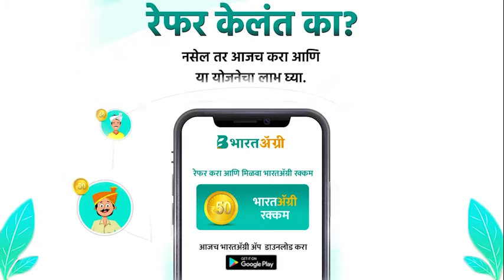पेरणीलाच मालाचा दर संरक्षित होणार💵 | Price of agricultural produce can be secure at time of sowing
Only sowing can save the price of agricultural produce

NCDEX has provided a put option for farmers and farmers to avoid the risk of future fall in gram and mustard prices. This will enable the farmers to secure the price of the crop by paying a premium.
पेरणीलाच शेतीमालाचा दर संरक्षित करता येणार

हरभरा आणि मोहरीच्या भावातील भविष्यात होवू शकणाऱ्या किमतीतील घसरणीची जोखीम टाळण्यासाठी ‘एनसीडीईएक्स’ने शेतकरी उत्पादक कंपन्या आणि शेतकऱ्यांसाठी ‘पुट ऑप्शन’ उपलब्ध करून दिला आहे. यामध्ये शेतकऱ्यांना प्रिमियम भरून पिकाची किंमत सुरक्षित करता येईल.

‘ऑप्शन’च्या माध्यमातून शेतकऱ्यांना पेरणीच्या वेळीच आपल्या शेतमालाला भाव बांधून घेता येणार आहे. ‘ऑप्शन’ घेण्याच्या वेळी ठरलेला प्रिमियम भरून शेतकरी आपल्या मालाला दर ठरवून घेऊ शकतात. ‘ऑप्शन सेटलमेंट’च्या काळात दर कमी असले तरीही ठरलेली किंमत शेतकऱ्यांना मिळेल, आणि दर जास्त असतील तर माल खुल्या बाजारात विकण्याची शेतकऱ्यांना परवानगी असेल.

दुसऱ्या स्थितीत, खुल्या बाजारात त्या मालाचे दर सुरक्षित केलेल्या दरापेक्षा जास्त असल्यास शेतकऱ्यांना ‘ऑप्शन’ व्यवहार पूर्ण करण्याचे बंधन नसेल. शेतकरी खुल्या बाजारातही आपला माल विकू शकतो. तसेच नैसर्गिक आपत्तीत पिकांचे नुकसान झाल्यास शेतकरी व्यवहार पूर्ण करण्यास बांधिल नसतील. थोडक्यात ‘ऑप्शन’च्या माध्यमातून शेतकऱ्यांना पेरणीच्या वेळीच आपल्या मालाचा दर बांधून ठेवता येईल. तसेच दर वाढल्यानंतर वाढीव दराचा लाभ घेण्याचेही स्वातंत्र्य मिळेल.